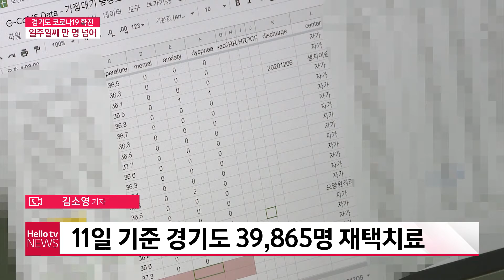경기도 코로나19 신규 확진 연일 최다